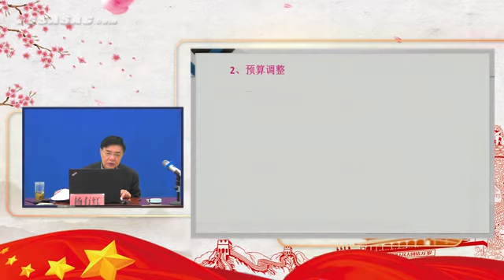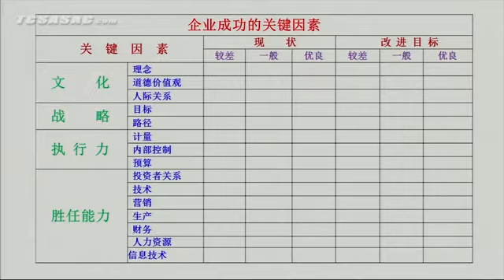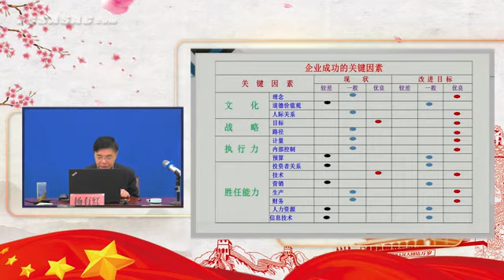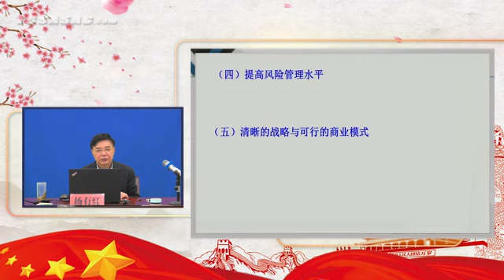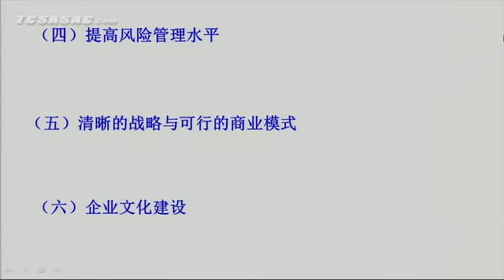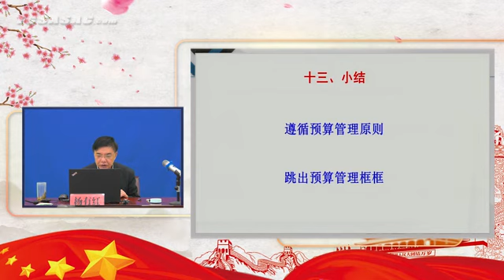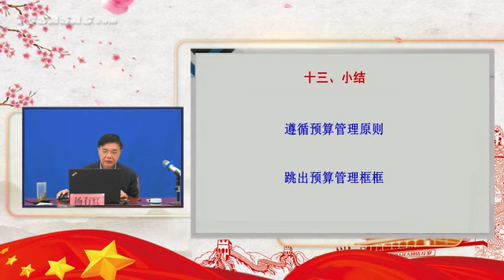战略导向的全面预算管理。唐加文# 3